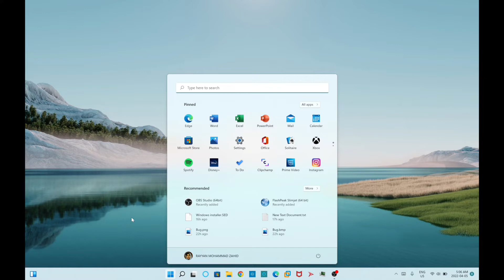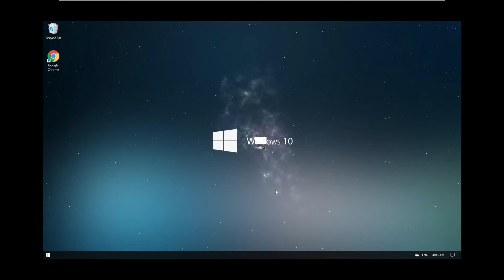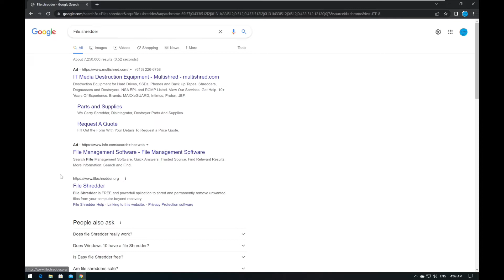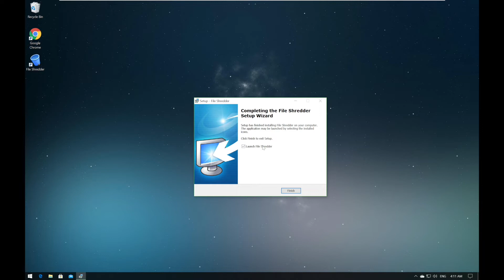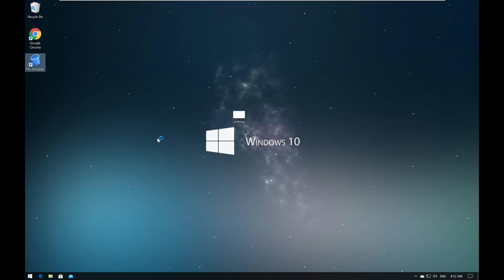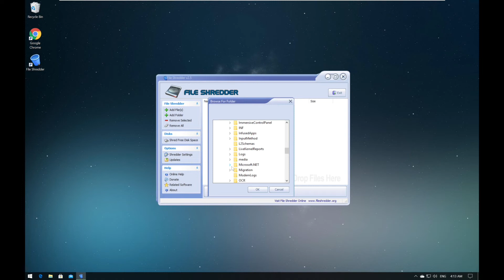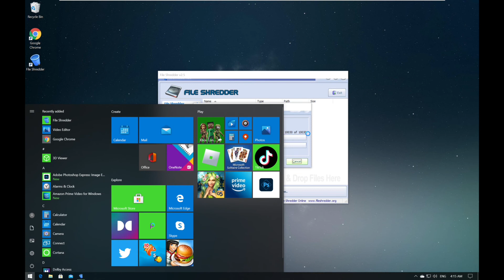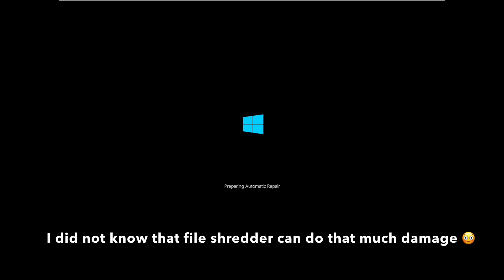Trying to shred windows 10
Today i will try to shred windows 10. Plus i did not even know that file shredder can like even destroy os files. And also this is the first video with text.